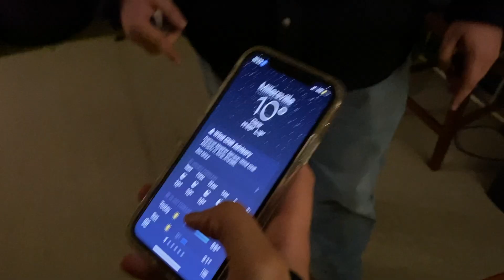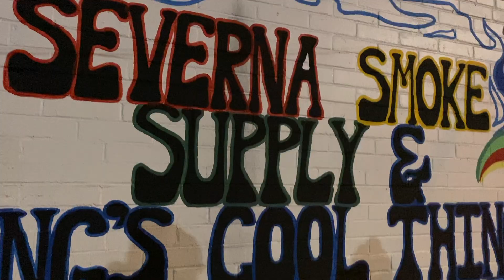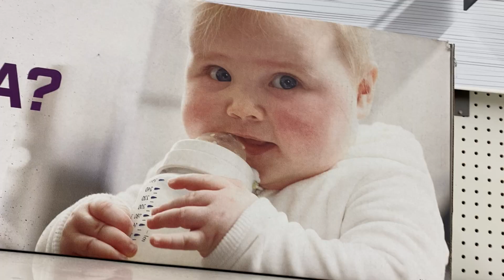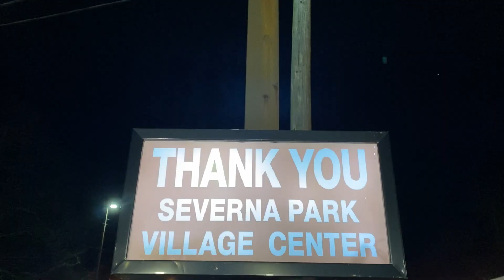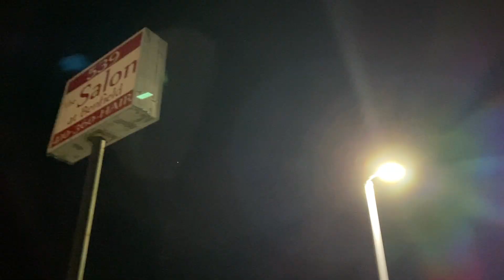HOME MOVIES! EP 4 - THE GANG DOES CHRISTMAS EVE EVE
Kylie, JT, and Jack tour the town on a freezing night before Christmas Eve.